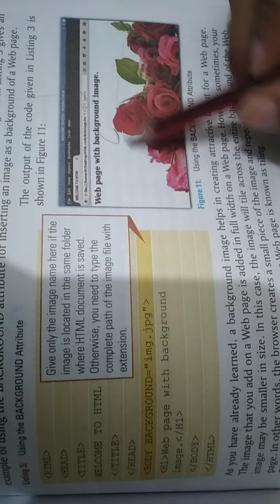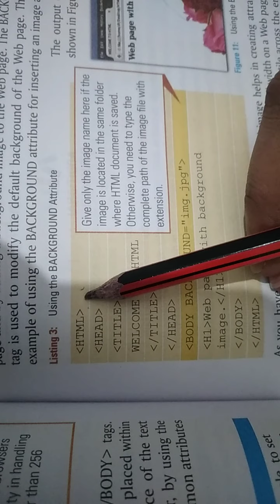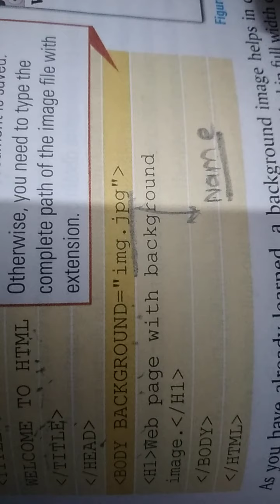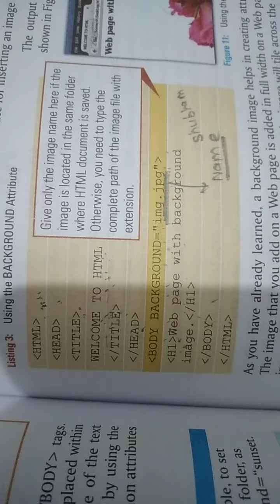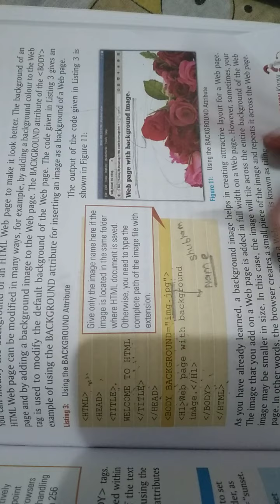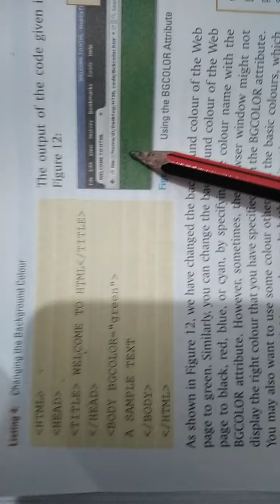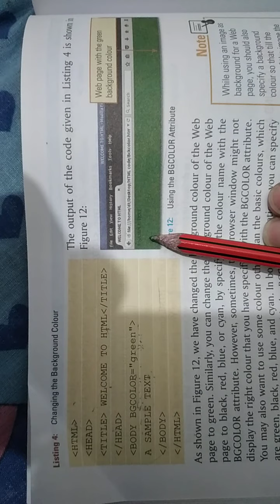Class 10 th computer application - html programs